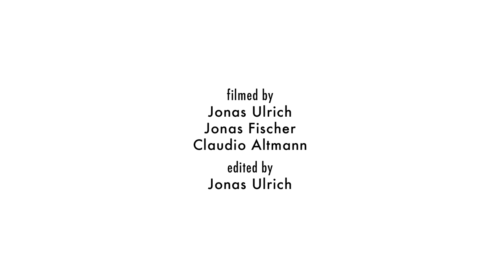UP IN SMOKE 2015 – Official Post-Festival-Trailer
THE MELVINS, JEX THOTH, STONED JESUS, MONOLORD and many many more blessed the stage at Pratteln for the 3rd UP IN SMOKE indoor festival. The 2-day-event again drew crowds from Switzerland, Germany and France for a celebration of all things stoner&doom.

The next edition will be even more ear-crushing, headlined by none other than ELECTRIC WIZARD and PENTAGRAM.

rock on!!!